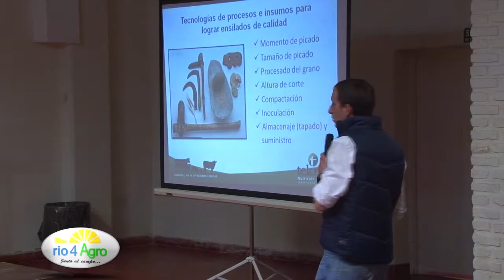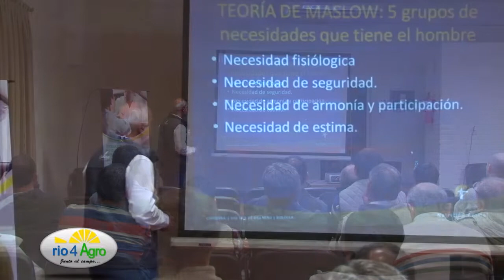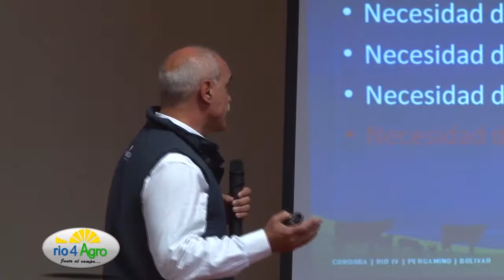PROGRAMA RIO 4 AGRO 20 08 2015 CANAL RURAL 1